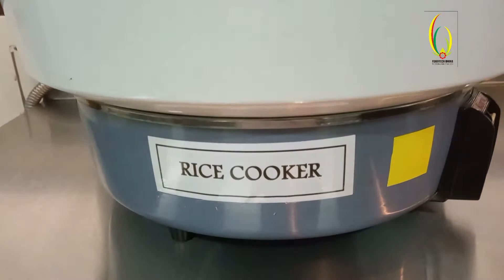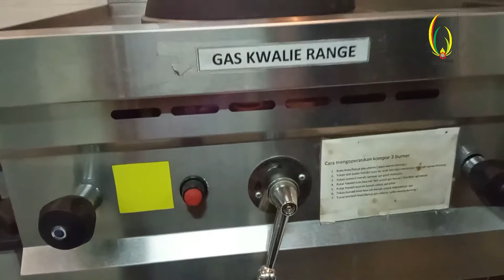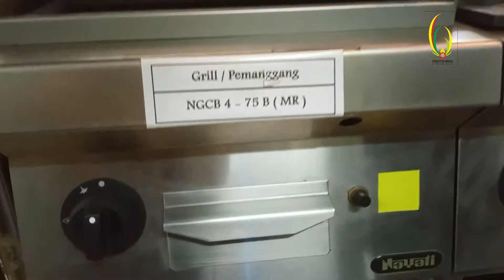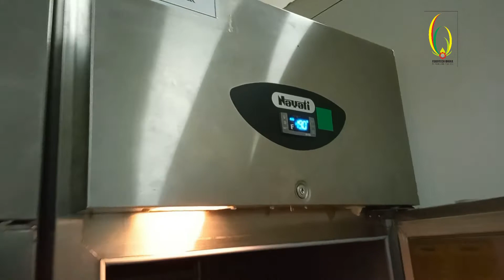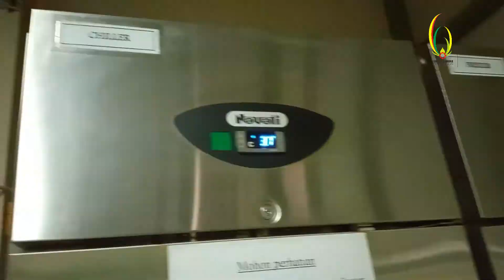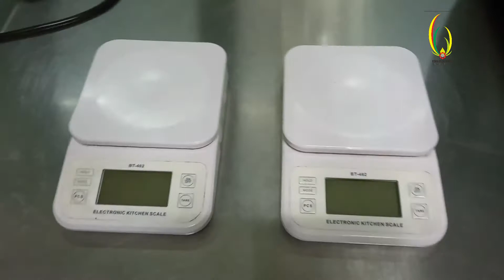Laboratorium Nutrisi dan Teknologi Kuliner || Fakultas Teknologi Pertanian , Unika Soegijapranata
Hai Foodies...

Apakah kalian punya cita-cita untuk menjadi seorang tenaga ahli di bidang Teknologi Pangan dan ingin tahu gimana sih suasana di Laboratorium nya ?